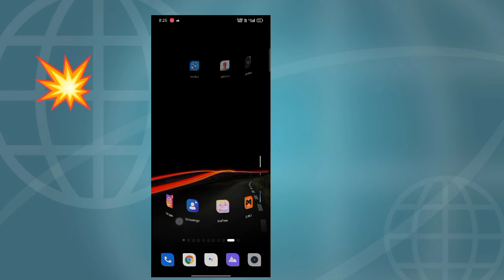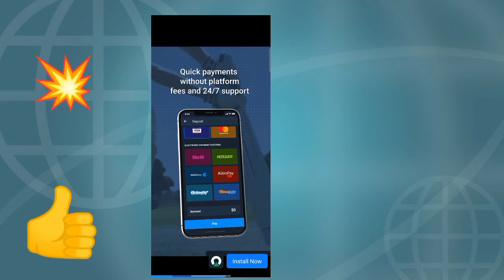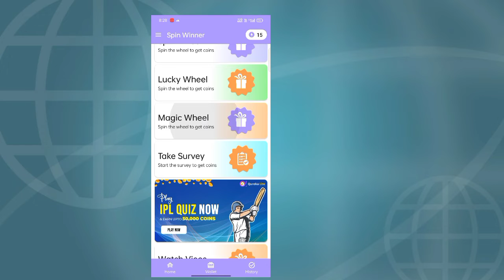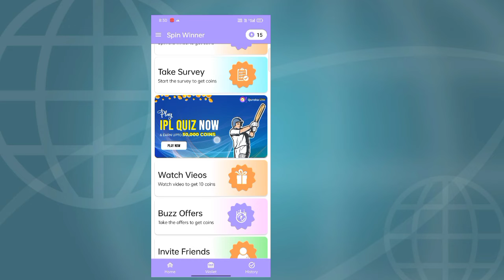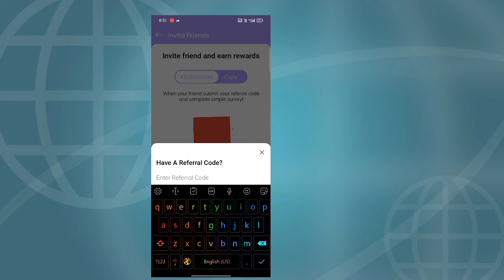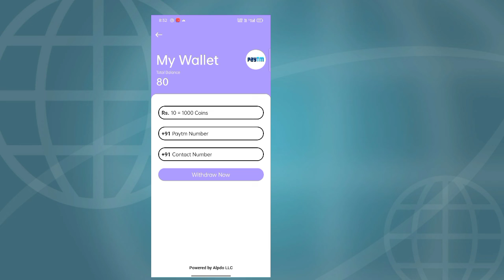Best Earning app | earn unlimited paytm cash without inversment | spin and win | watch and win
Refer code :- 06eb5d319c71c94e